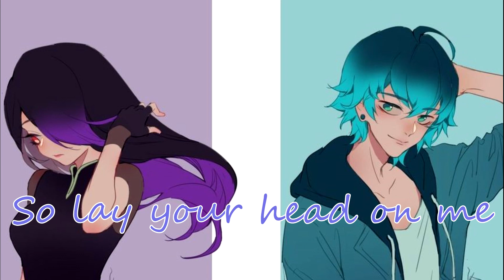Nightcore~ Little do you know (switching vocals)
Hewoo hope you all are doing well!

Picture:
Juleka & Luka [Miraculous Ladybug]